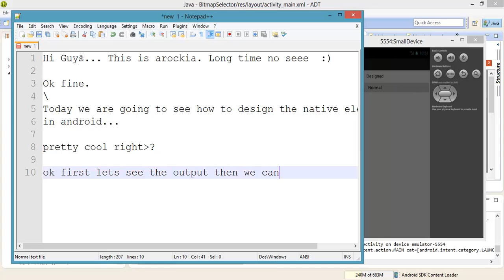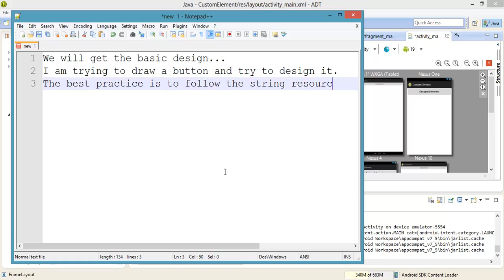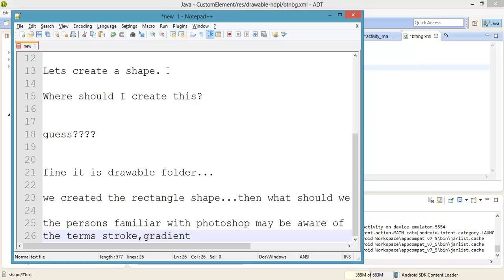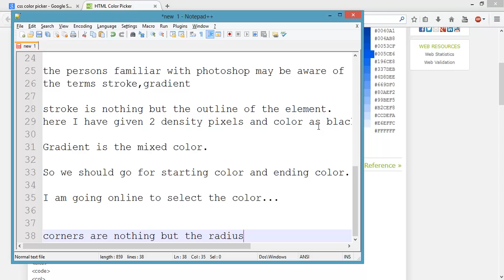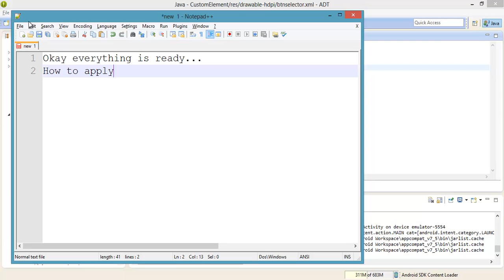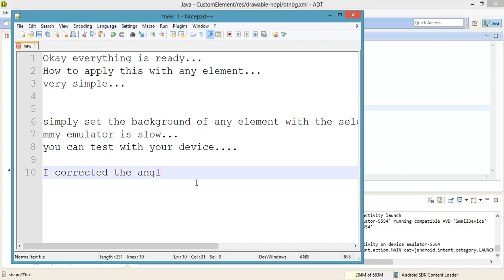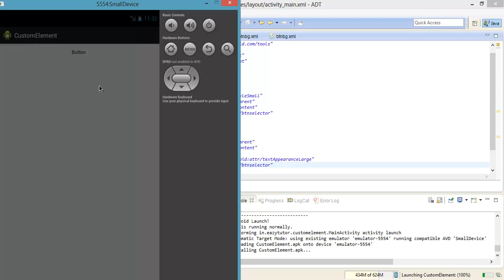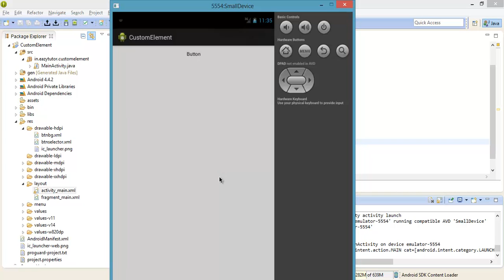Android Tutorial Lesson 18 - Custom Design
Designt the native elements in Android.